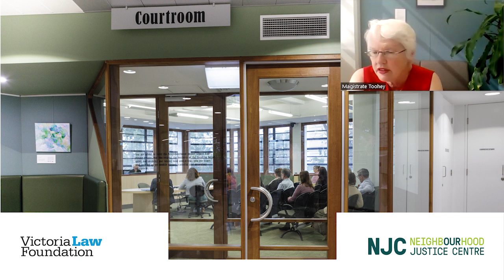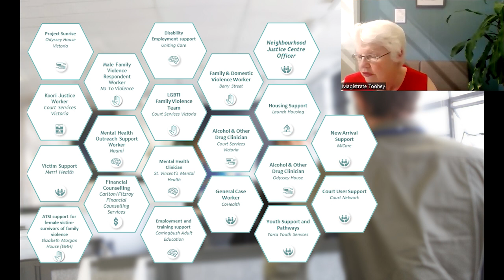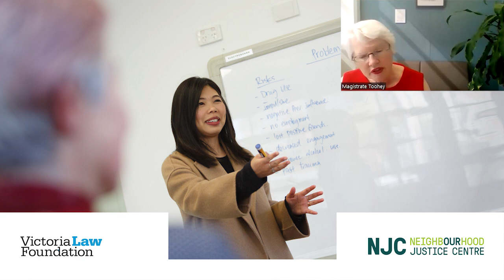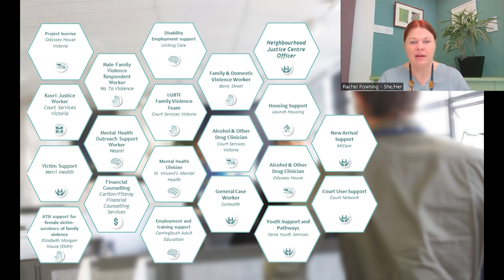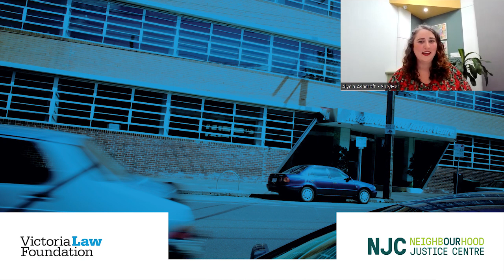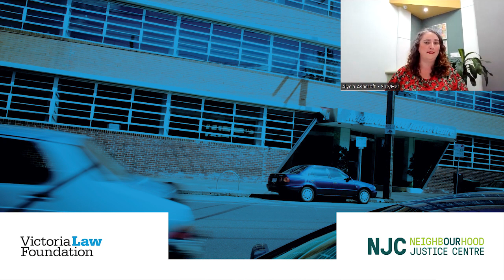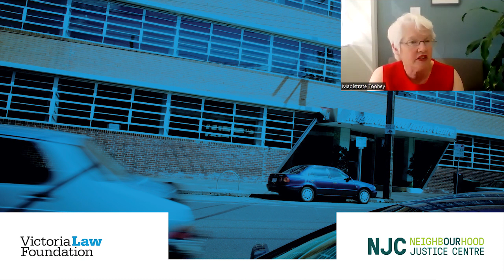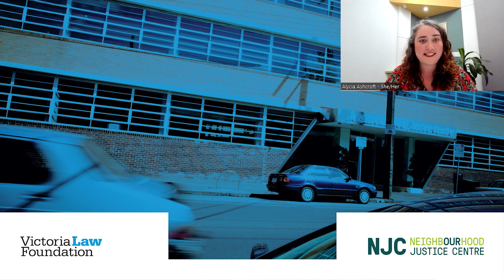Community Justice in Practice: The Neighbourhood Justice Centre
The team from the Neighbourhood Justice Centre outline how they support the community and uphold justice in a holistic way, combining a court, support services, legal agencies, and a program and innovation team under one roof.